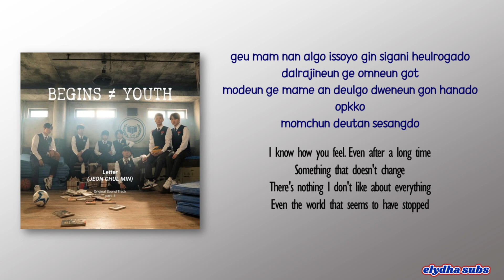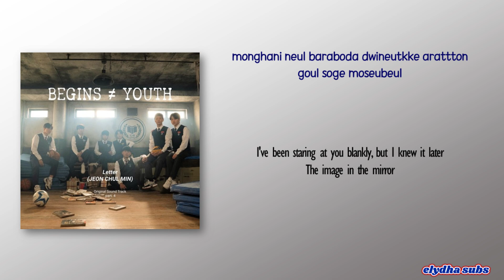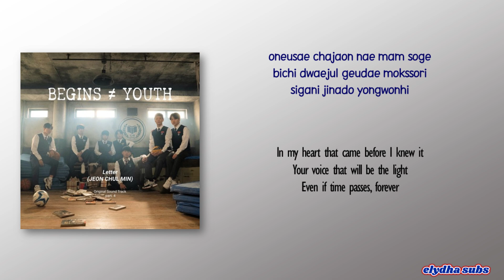Jeon Cheol Min(전철민) - Letter [Begin_Youth OST Part 4] [Rom|Eng Lyric]